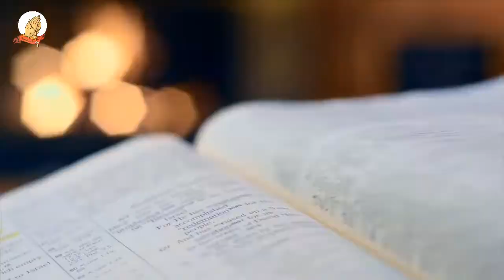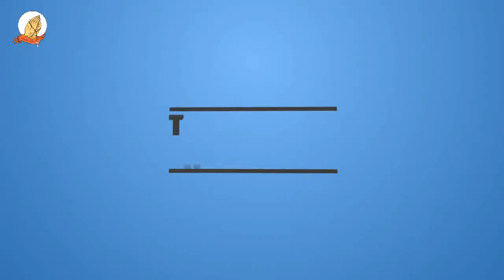Mathomo ma Mitha - Solemnity of Most Sacred Heart of Jesus FRIDAY - 11TH JUNE 2021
Solemnity of Most Sacred Heart of Jesus
FIRST Reading: HOSEAH 11:1, 3-4, 8c-9
RESPONSORIAL PSALM:  ISAIAH 12:2-3, 4, 5-6.
SECOND Reading: EPHESIANS 3:8-12, 14-19